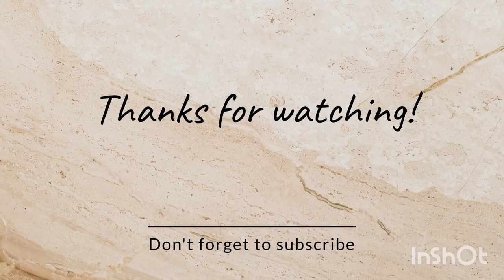Timezone Play Station ll Dimond plaza, South Dum Dum, Nagerbazar ll claw crane game l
Timezone Play Station ll Dimond plaza, South Dum Dum, Nagerbazar ll

Address - BLOCK-29, 68 Jessore Road, Mall, South Dumdum, West Bengal 700055